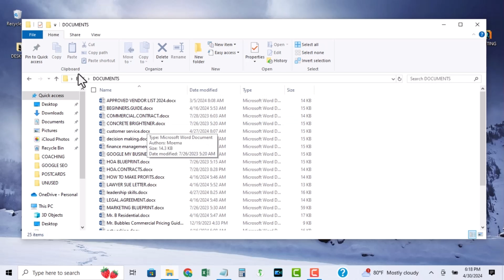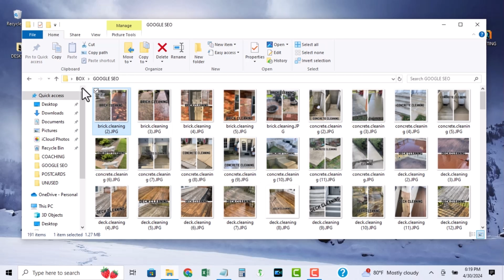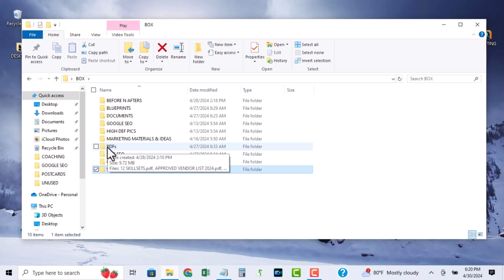Ep.155 How to Become a MASTER TECHNICIAN (Part One)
In this episode, we do a deep dive into how to become a master pressure washing technician; if you are looking for a pressure washing for beginners video, you’re in for a treat!

Whether you're just starting out or looking to refine your skills, our channel is dedicated to guiding you through the intricacies of building a successful pressure washing business. With a focus on pressure washing for beginners, we provide comprehensive step-by-step tutorials that cover everything from selecting the right equipment to mastering advanced cleaning techniques. Our goal is to empower you with the knowledge and confidence needed to transform your passion for pressure washing into a thriving business. Join us and embark on a journey to become a pressure washing pro!💦💪🔥

🚨 𝐁𝐔𝐘 𝐌𝐘 𝐁𝐔𝐒𝐈𝐍𝐄𝐒𝐒 𝐈𝐍 𝐀 𝐁𝐎𝐗 🚨

Mr. Bubbles Business in a Box includes 𝐎𝐕𝐄𝐑 𝟓𝟎𝟎 𝐅𝐈𝐋𝐄𝐒:

➜Over 300 Before and After Pics
➜All of my Blueprints
➜Documents and Learning Modules
➜Exclusive Training Videos
➜Marketing Materials

Ready to level up? 𝐋𝐄𝐓'𝐒 𝐓𝐀𝐋𝐊...and get your business growing today!

This video was created by:
MR. BUBBLES